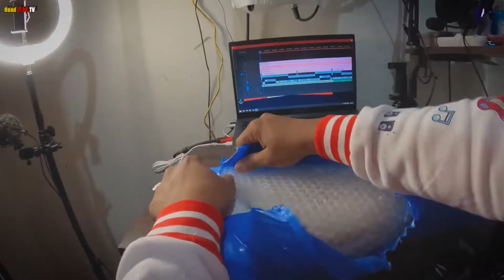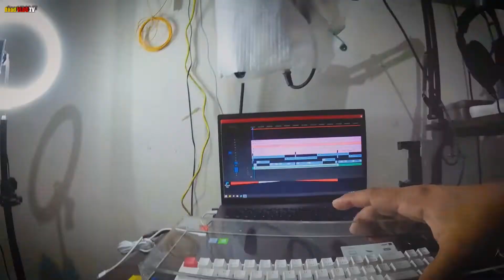Mechanical Keyboard (Acrylic Dust Cover) Unboxing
Lazada  Store: Cover Acrylic Anti Dust Keyboard Protector

Lazada  Store: Royal Kludge RK RK71 RGB 71 Keys Dual-Mode

🔹Samsung A50s
🔹Samsung J7 Prime
🔹Boya-by mm1
🔹TRIPOD Ulanzi Mini

Kung Nagustuhan mo itong Video ko, Huwag mo sana kalimutan na e-Like at mag Subscribe.. Wala naman bayad ang mag Subscribe, at e- Click mo narin ang Bell Button, para lagi kang updated sa mga video Upload ko.. 💖